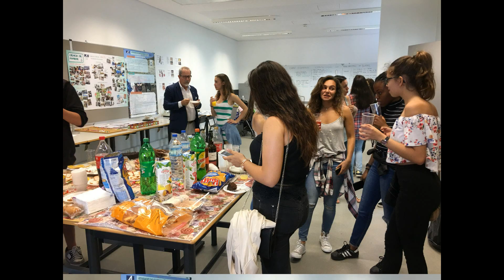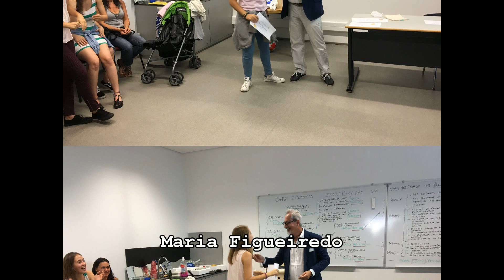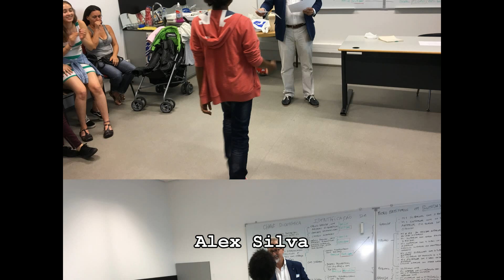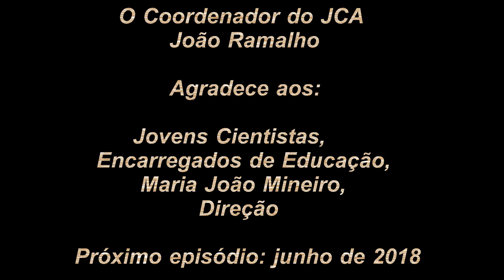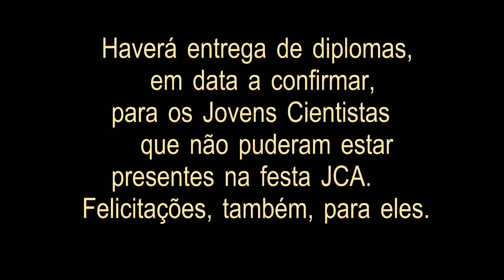Festa de entrega de diplomas de mérito científico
Festa de entrega de diplomas de mérito científico do Clube de Ciências - JCA do Agrupamento de Escolas de Alvalade.